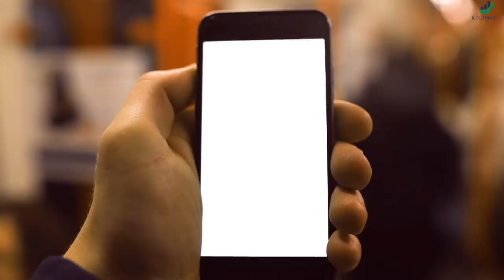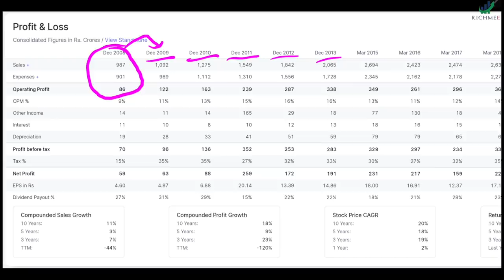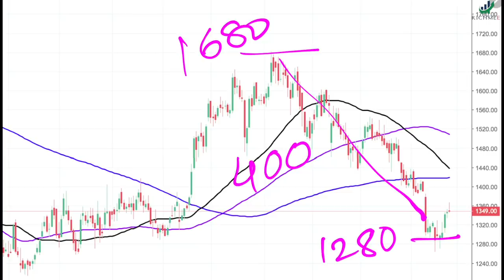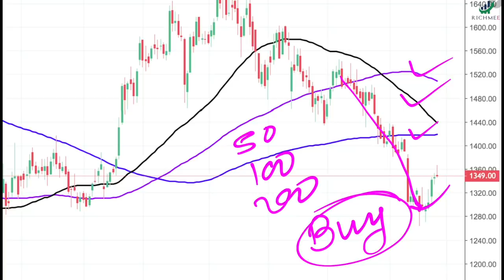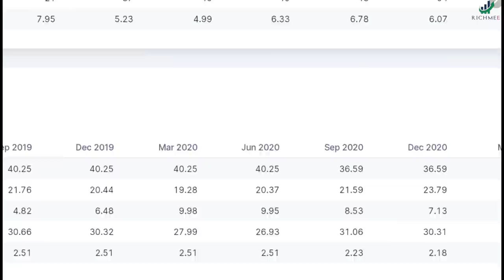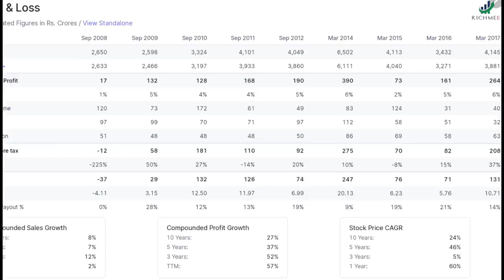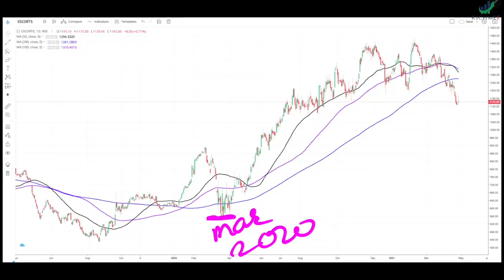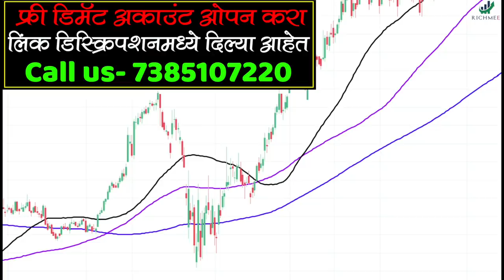हे 2 शेअर कमी किंमतीत मिळत आहेत लवकर फायदा घेऊ शकता | Best Quality & True Value Stocks to Buy 2021